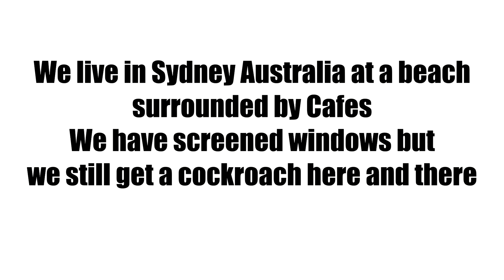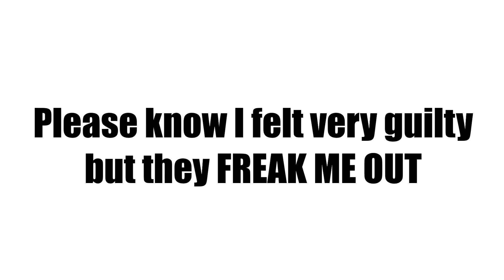Cat VS Cockroach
Boy and I live in Sydney Australia where there are LOT'S of cockroaches.
Now and again one pays us a visit.
Our windows are screened and I've checked everywhere for holes around pipes etc. They can't get in under the front door so I'm clueless.
Anyway when we do get one Boy gets very excited and likes to play with his new "friend".
I on the other hand Freak The Fluff Out !

*FYI*
YES I'm aware he tried to put the cockroach in his mouth and YES it grossed me out !

We are so close to 4000 watch hours please help by watching as many of Boy's videos in full as possible.
Thank you Leah and Boy XX